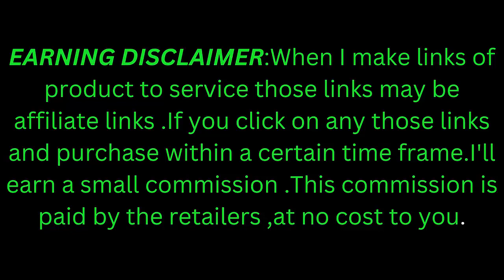Luxury Man Wristwatch Waterproof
Buy this product please check this video pin comment.

Luxury Man Wristwatch Waterproof features:
Package Included:
1 x POEDAGAR Clock
1 x POEDAGAR Box
1 x Watchband adjust tool
1 x Watch wipe
1 x Warranty card
After-Sales Service:

Md.Sekandar Ali